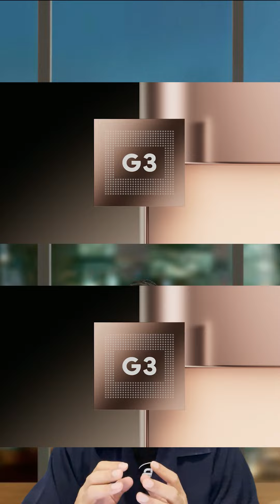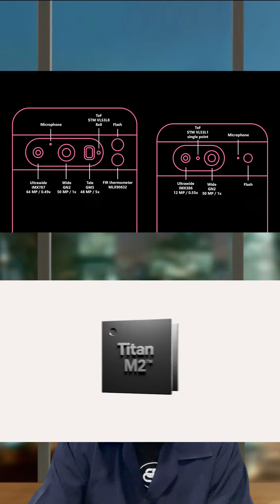เปิดตัว Google Pixel 8 ,8 Pro มือถือสุดฉลาด ระบบAiขั้นเทพ พร้อมการอัพเดตเวอร์ชั่น 7 ปี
เปิดตัวแล้ว!! Google Pixel 8 และ 8 Pro มือถือสุดฉลาด ระบบAi ขั้นเทพ พร้อมรับประกันการอัพเดตเวอร์ชั่นให้ยาวๆ 7 ปี

ร้าน A.O.B Mobile MBK ชั้น 4 ,ฝั่ง BTS ,Zone A ครับ
ให้บริการเกี่ยวกับโทรศัพท์มือถือครบวงจร ซื้อ-ขาย-เทิร์น เครื่องมือ1-มือ2 ครบครับ
รวมถึงร้านเรายังมีขายฟิล์มกันรอย-เคสกันรอย จากแบรนด์ชั้นนำต่างๆด้วยครับ
และยังมีบริการรับซ่อมมือถือทุกอาการ โดยช่างผู้ชำนาญการ ราคามิตรภาพครับ
อัพเดตราคามือถือทุกรุ่น คลิ๊ก
สอบถามที่ตั้งของร้านโทร 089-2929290 ,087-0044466
หรือที่ Line ID : @aobmobile (มี @ ด้วยครับ)

Facebook : AOBVenture ไลฟ์สไตล์ & รีวิว

ร้านขายมือถือ : AOB Mobile MBK
ร้านขายของแต่งบ้าน : VERLUXE Design
ร้านขาย Gadgets ในกระแส : VER idea by A.O.B